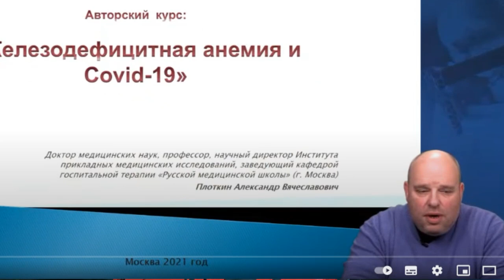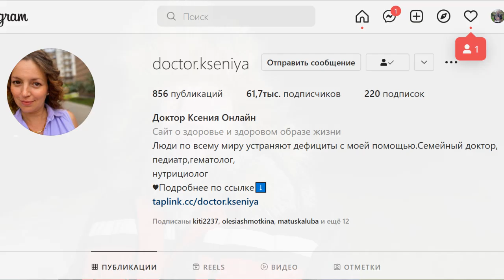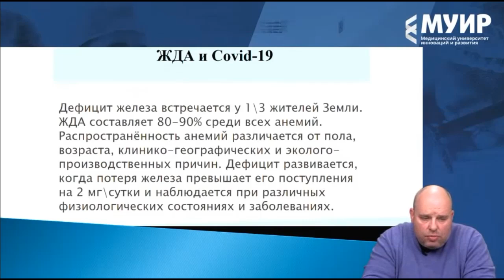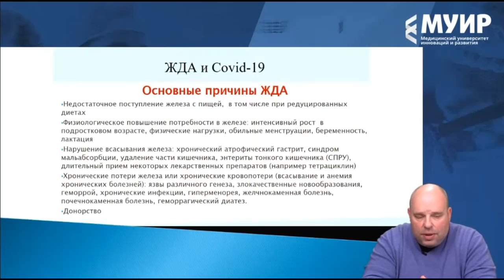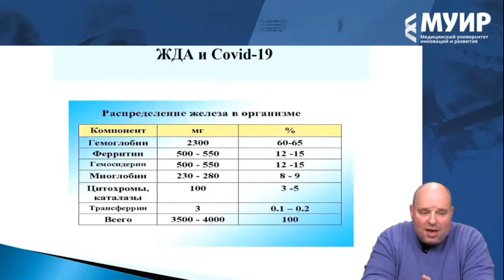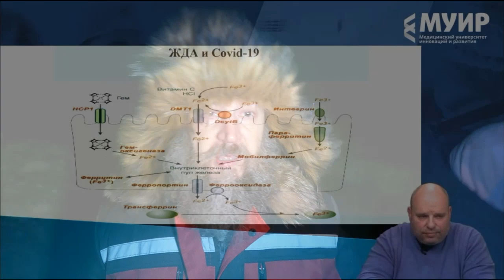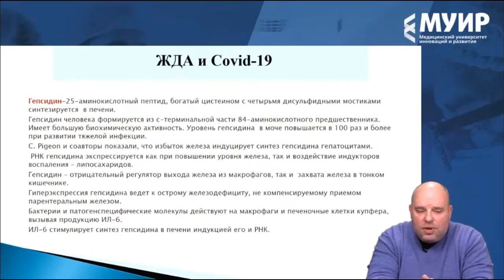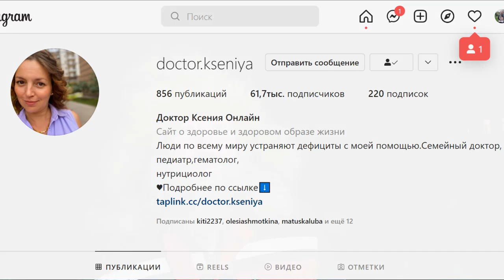Посковидный ЗОЖ 10 " Убийца анемия"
Благотворить каналу:
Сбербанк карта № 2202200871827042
Адрес пля посылок и писем:
155650 Ивановская область пгт Пестяки ул. Дзержинского д. 2 Махов Михаил Сергеевич